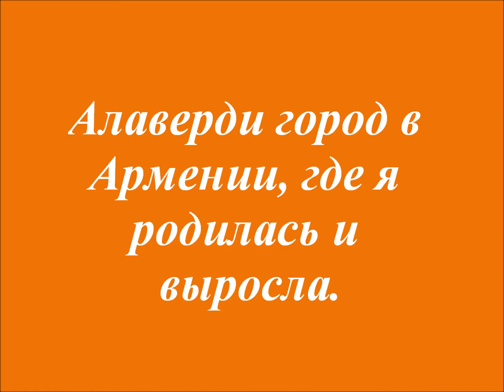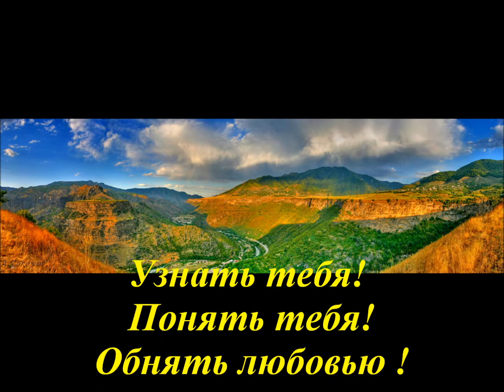Алаверди город в Армении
Алаверди город,где  я родилась и выросла. К сожалению,там давно не была. И все что есть в интернете о нем- фото, стихи и музыку я собираю, и это для меня как подарок.  И этот ролик я себе сделала в подарок.. Весь материал я взяла в интернете( фото и музыку).